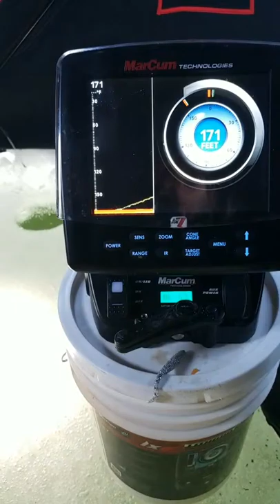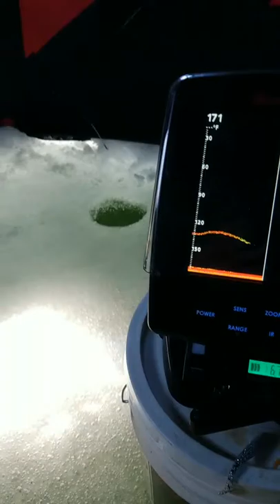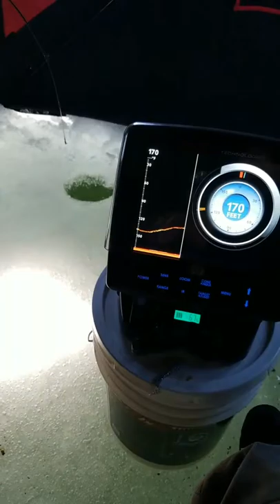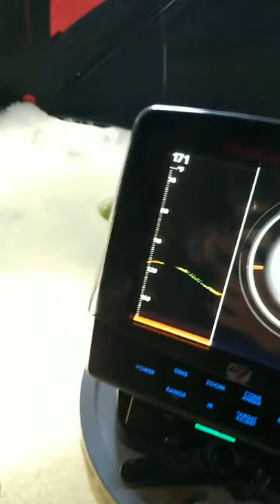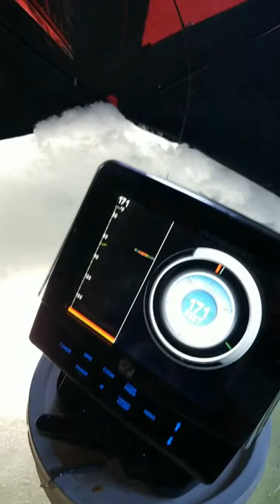Big Lake Trout Caught At Sebago Lake In Maine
Last day of ice fishing on Big Bay Sebago Lake in Maine.  I caught this monster Lake Trout.